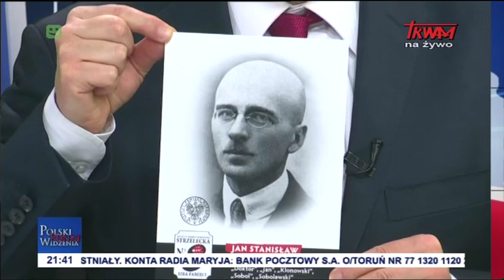Polski Punkt Widzenia 28.02.2020